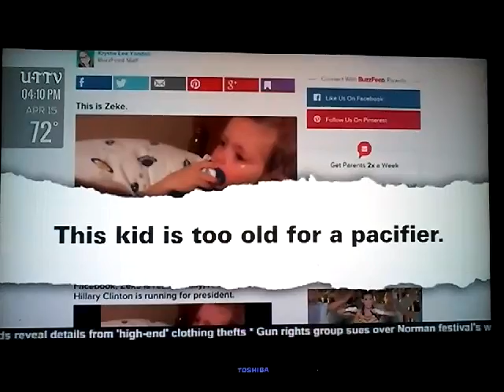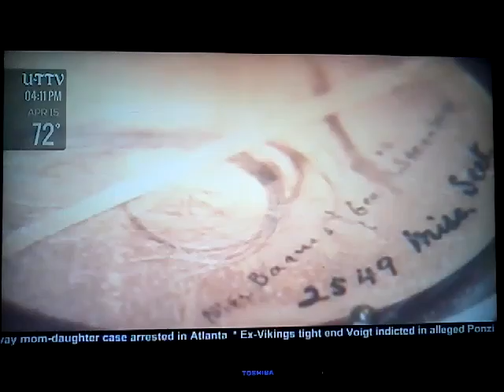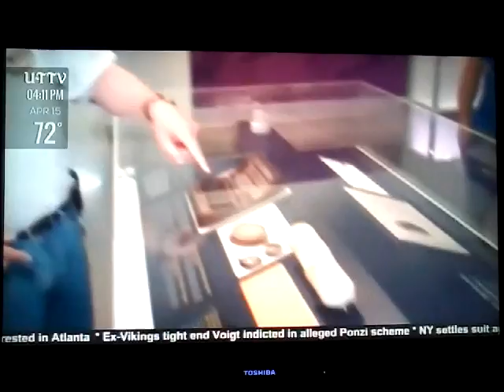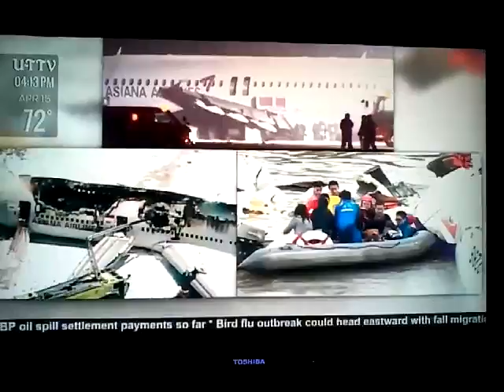UT TV Feature Separate Stories (Part 210)